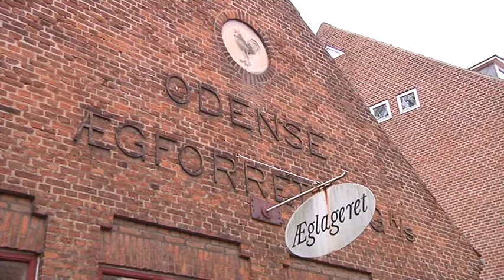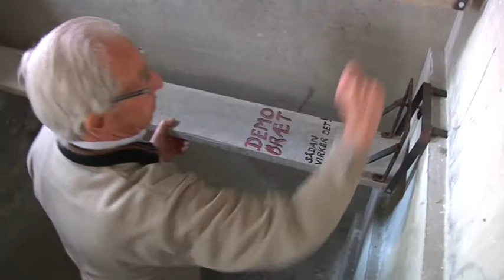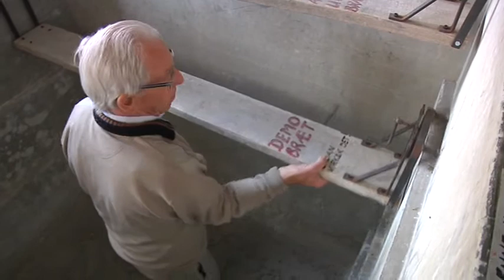564 Holbæk Dramatiske Klub & Æglageret